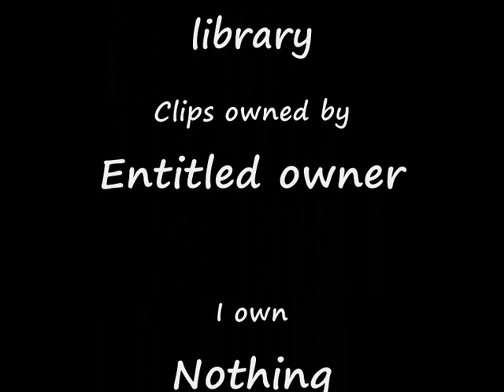William Petersen: A look back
Video celebrating and looking back over the onscreen career of William Petersen. Covering all his movie and TV roles from start to finish. No infringement is intended. No money is received or made by this channel.